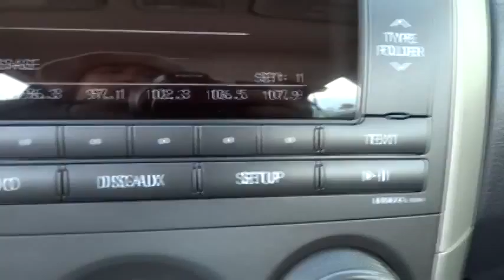2011 Toyota Corolla Las Vegas, Henderson, North Las Vegas, San Bernardino County, NV 44051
2011 Toyota Corolla S Sedan 4D - Stock#: 440515 - VIN#: 2T1BU4EE6BC719142

Centennial Toyota
6551 Centennial Center Blvd

Includes a CARFAX buyback guarantee*** This 2011 Toyota Corolla has less than 36k miles. Yes I am as good as I look... Ready for anything!!! Safety equipment includes: ABS Traction control Curtain airbags Passenger Airbag Daytime running lights...It has nice features like: Air conditioning Tilt and telescopic steering wheel 1.8 L liter inline 4 cylinder DOHC engine with variable valve timing 132 hp horsepower 4 Doors...